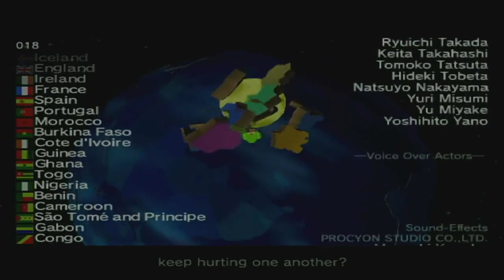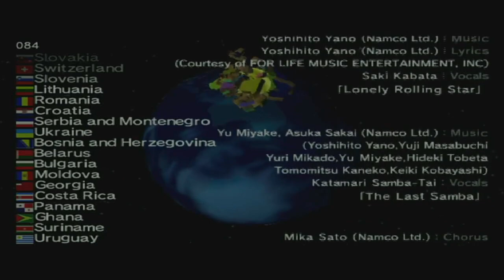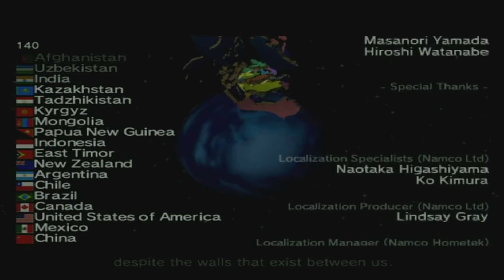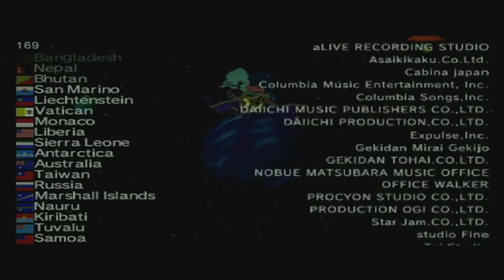Let's Make A Moon - Let's Play - Katamari Damacy - Part 19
Part 19 of the Katamari Damacy Let's Play is the final stage, and we're rolling around the world to make a new Moon.
As this is the last Katamari it understandably has to be big, but it is even more important that it exceed the goal that it set before us. It's also important that there be people on the Earth to appreciate the new moon.